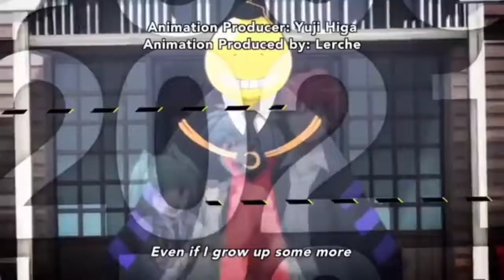asssassination classroom sugar crash remix😍🔥( edit ) (amv)